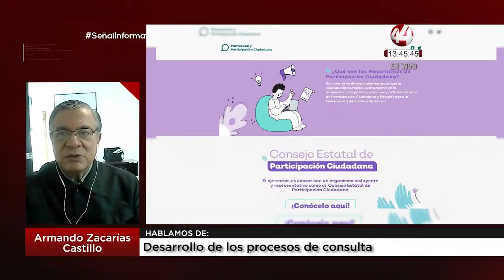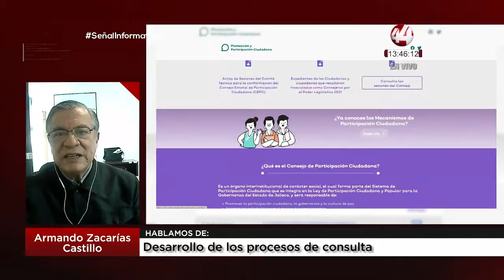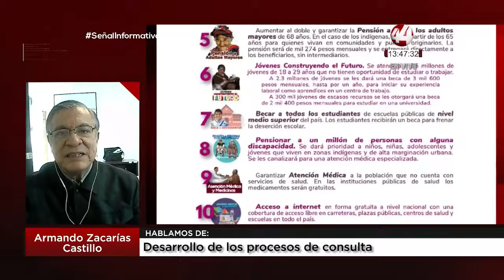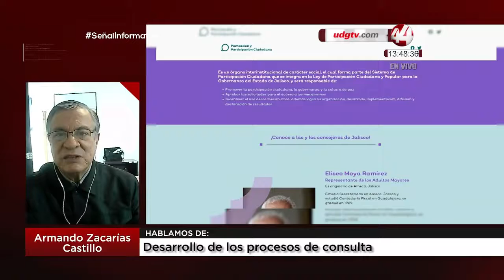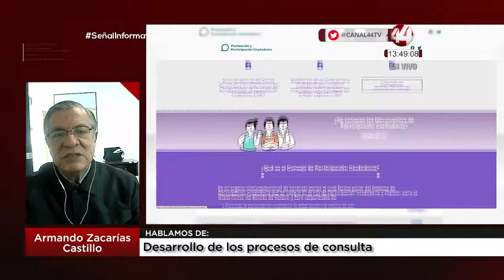Armando Zacarías habla sobre el desarrollo de los procesos de consulta